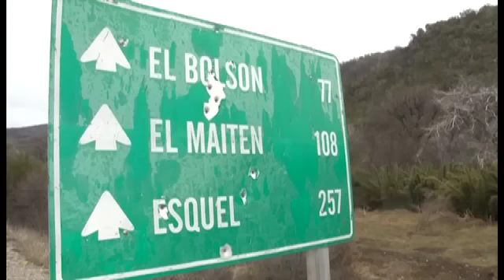Baguales 2013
Nuestro viaje de producción a esta nueva reserva y resort invernal único en el país.